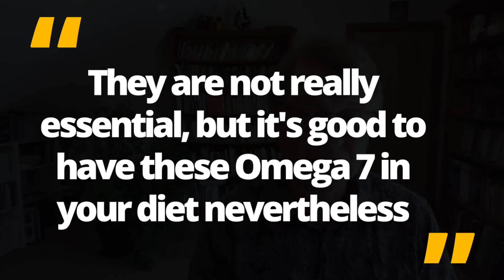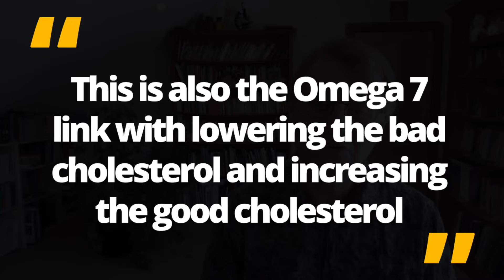Omega 3 vs Omega 7 | What Is The Difference? | Ask Eric Bakker